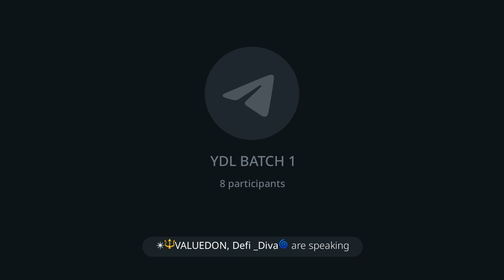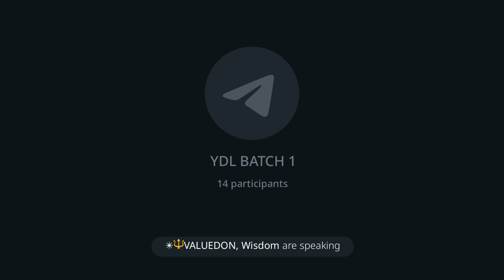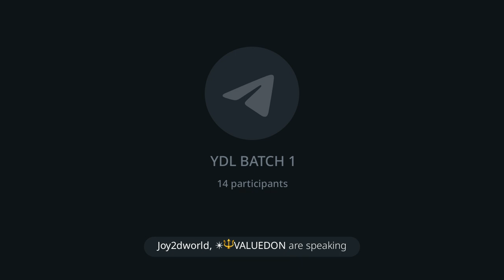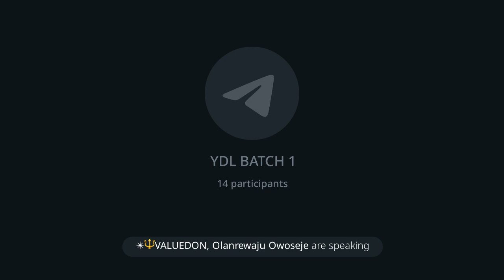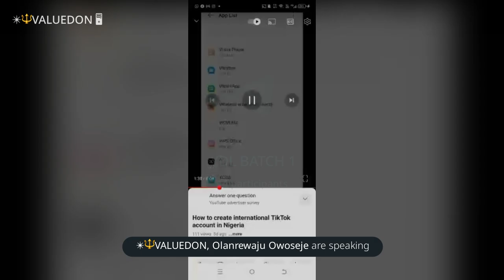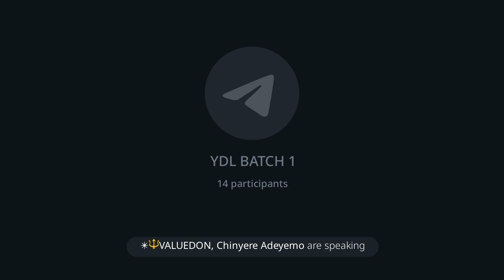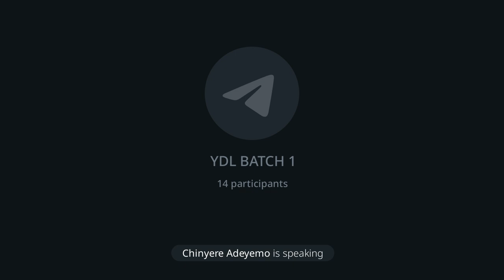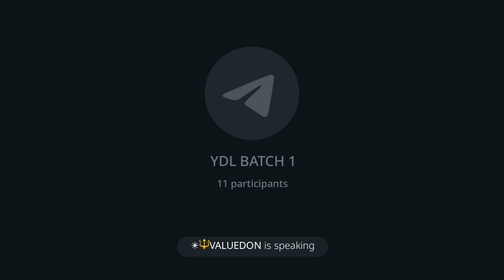YouTube dollars Landlord Q&A